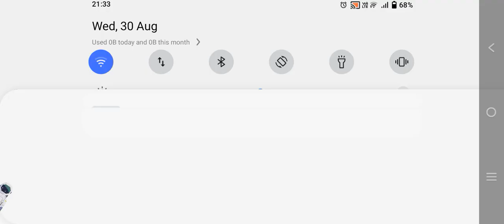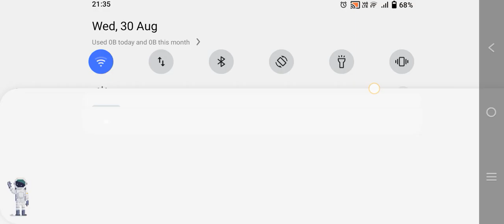Free Fire and I won the match